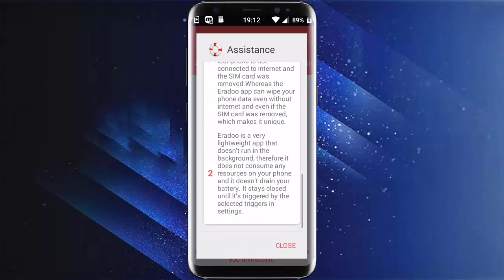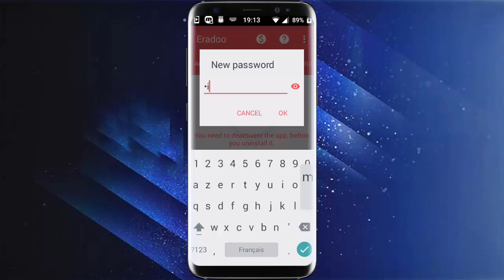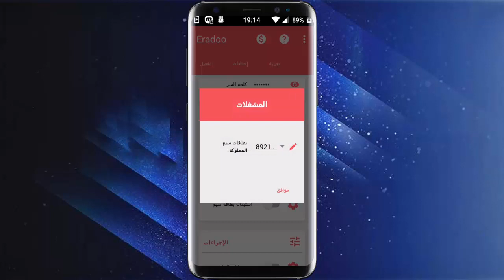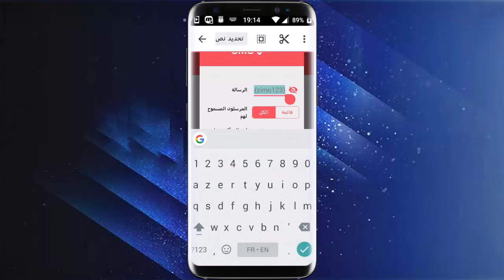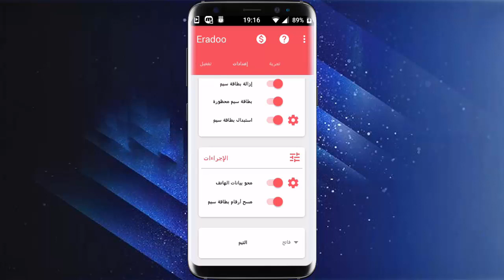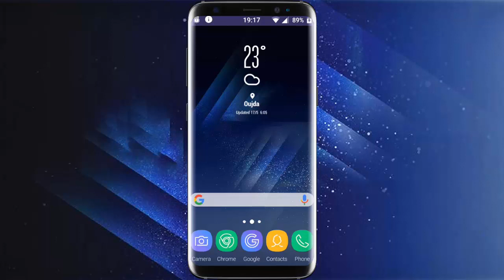هذا ما سيحصل لهاتفك الأندرويد بعد سرقته أو ضياعه عند تحميلك لهذا التطبيق !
يمكن في بعض الأحيان أن يسرق هاتفك الأندرويد أو يضيع منك مما قد يجعل خصوصيتك الموجودة في هذا الهاتف في خطر، لذا فسوف نتعرف على كيف تحمي هذه الخصوصية من خلال تطبيق للاندرويد.
هذا التطبيق وبعد تشغيله ستتمكن إما من مسح البيانات أو من محو أرقام بطاقة السيم او كلا الخيارين، على حسب اختيارك، وهذا بعد ارسال رسالة SMS لهذا الهاتف انت من يحددها ويحدد من سيرسلها او عند ازالة شريحة السيم او تغييرها أو عندما يتم حظر بطاقة السيم، هذه الخيارات يمكنك اختيار ما شئت منها لحماية بياناتك إذا سرق أو ضاع هاتفك.